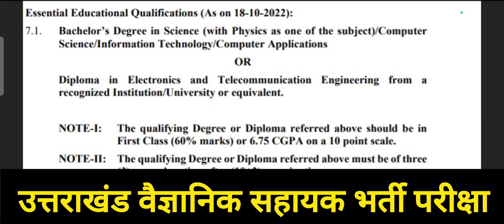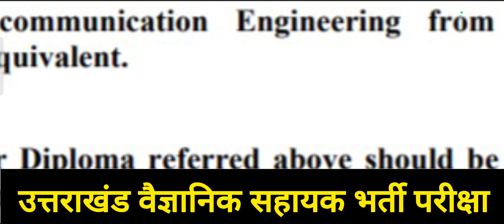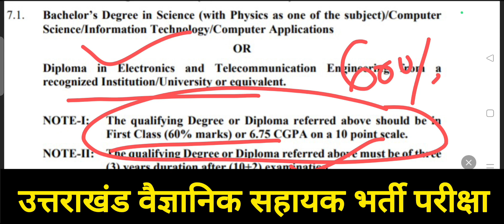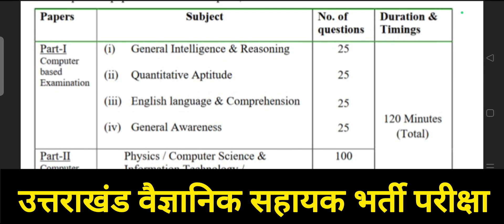उत्तराखंड वैज्ञानिक सहायक भर्ती llUttarakhand साइंटिस्ट असिस्टेंट वेकेंसी ll Scientists Assistant ll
Uttarakhand Scientists Assistant Vacancy